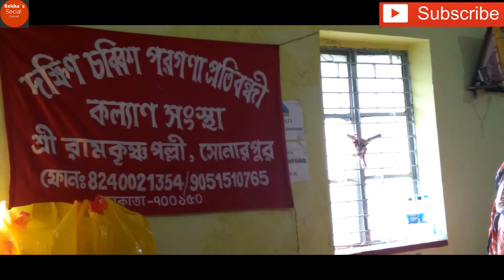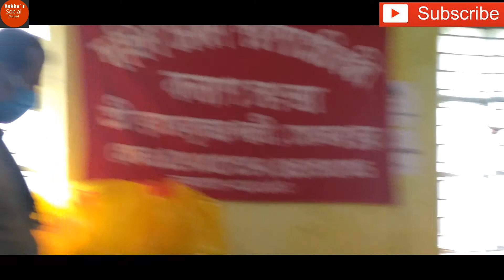RELIEF DISTRIBUTION || আর্থিক সাহার্য্য দেওয়া হল দক্ষিণ ২৪ পরগণা প্রতিবন্ধী কল্যান সংস্থায়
RELIEF DISTRIBUTION || আর্থিক সাহার্য্য দেওয়া হল দক্ষিণ ২৪ পরগণা প্রতিবন্ধী কল্যান সংস্থার চ্যালেনঞ্জার মায়েদের।
WE HAVE DISTRIBUTE MONEY,FOOD TO THE DISABLE CHILDREN`S MOTHERS
WE ARE BEING SALUTING TO YOU WHO HAS SEND MONEY TO US.
HE LIVES IN NETHERLAND.WE ARE REQUESTING YOU TO SUPPORT US CONTINUE.
IF ANY HELP US CONTRACT US.